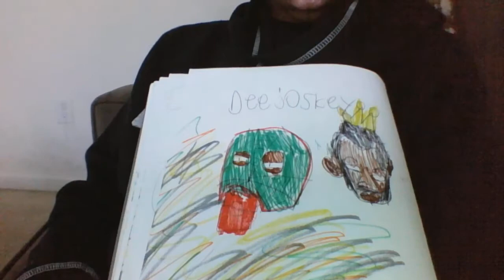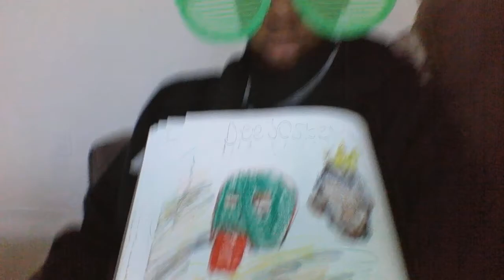deejoskey dumabi cover02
a cooler cover